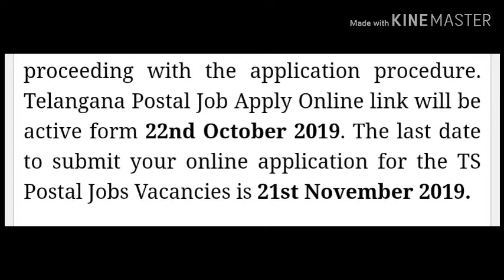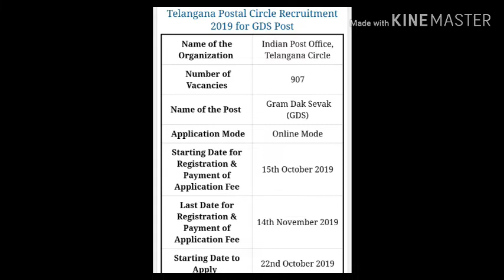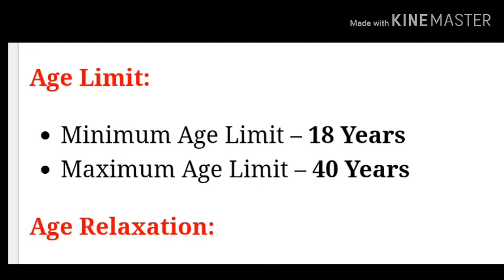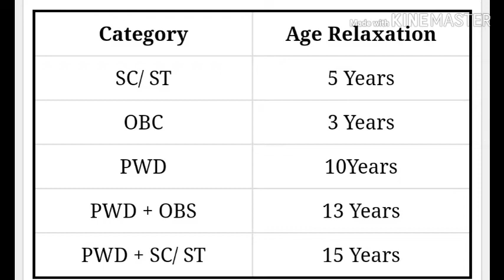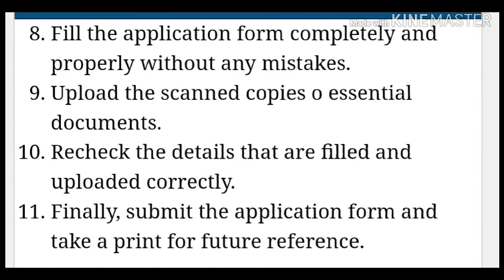TS POSTAL JOBS || GDS POST Telangana //Gpr Talks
TS POSTAL JOBS || GDS POST Telangana

TSSPDCL JOB

AP GRAM VOLANREER JOBS

TRB NOTIFICATION TAMILNADU

IOCL JOBS

AP POLICE PROCECUTOR JOBS

DELHI HEAD CONSTABLE JOBS

MRQE WASHING MACHINE UNBOXING

MRQE WASHING MACHINE OPERATION DETAILS